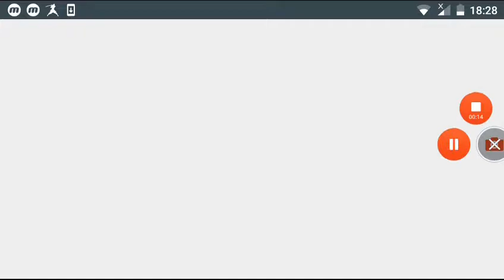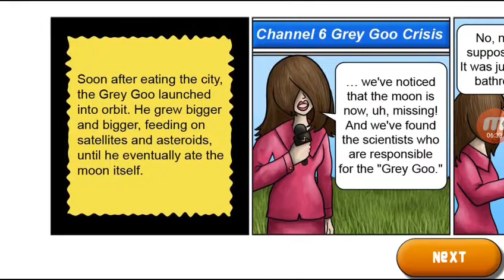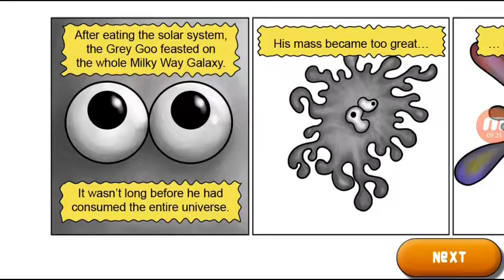Tasty Planet Lite| terminăm jocul